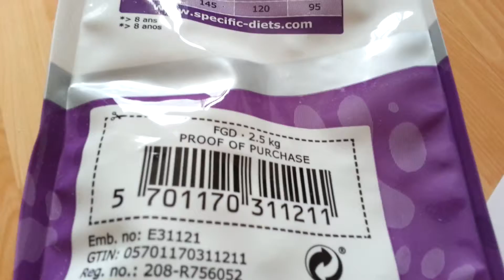Specific Veterinary exclusive FGD Senior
Daily diet for healthy adult cats (8 years).
SPECIFIC™ FGD Senior is a nutritional aid for support of health in the senior cat.

-Kidney protection: The controlled content of protein and the moderately reduced content phosphorus and sodium reduces the workload of the kidneys and support renal function in senior cats. The high biological value of the proteins supplies the cat with sufficient amount of essential amino acids.
-Skin, coat & joint support: EPA and DHA are both omega-3 fatty acids with a beneficial effect on the maintenance of healthy skin, coat and joints in senior cats. The increased EPA and DHA content can also have a beneficial effect on e.g. renal function, blood pressure, and blood lipids.
-Healthy urinary tact support: The moderately reduced level of protein and sodium, the increased level of potassium citrate and the pH around 6.6 discourage formation of calcium oxalate and support a healthy urinary tract. The RSS-value for struvite and calcium oxalate is 1 and 2.5 respectively.
-Hairball control: The increased level of fibre promotes the excretion of ingested hairs through the faeces and reduces the formation of hairballs.
-Odour control: Yucca extract reduces the production of malodorous gasses and the smell of faeces.

Ingredients:
Cereals, vegetable protein extracs, oils and fats, deriviates of vegetable origins, fish and fish derivates, eggs and egg derivatives, minerales, meat and animal derivatives. contains no artificial colours and flavourings

Analytica constituents:
Protein 26,3%, fat content 17,3%, crude fibres 4%, crude ash 4,6%, calcium 0,53%, phosphorus 0,44%, sodium 0,3%, taurine 0,243%, L-carnitine 0,01%, omega-3 fatty acids 0,47%

produced in EU for Dechra veterinary Products. Dk-7171 Uldum